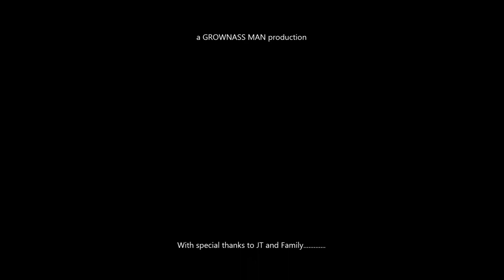Rudee Inlet and Grommet Island Park - Virginia Beach